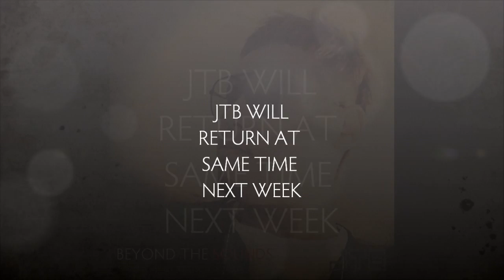Beyond The Sounds with JTB 020 w/Special Guest Amir Hussain (26 Sep 2014)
Welcome back to tuned in Grass Track Music presents Johnny The Boy's brand new weekly podcast and radio show "Beyond The Sounds with JTB 020 " with monthly special guest DJ - Amir Hussain !

Born and bred in Bahrain which by no means has any Trance or Electronic music scene whatsoever - Amir has fallen in love with electronic music back in 2007 for the first time having been massive alternative rock fan beforehand.

By around end of 2007 & still in high school Amir had only just discovered Trance and was keenly interested in the genre. Early influences include Tiesto & Armin van Buuren. Tiesto is the earliest influence on Amir's musical taste in electronic music and had paved the way for him to look into the genre more and find other artists. Artists such as Sean Tyas of which who's track ''Lift'' simply made Amir quit anything that wasn't Trance or electronic for the matter and never look back.

Over the last year Amir has stamped his mark onto the Trance scene with his productions that have been supported by massive names such as Armin van Buuren, Markus Schulz, Paul Oakenfold, Sean Tyas, Alex M.O.R.P.H, Mark Sherry, Lisa Lashes and many more.

He took up DJ'ing as soon as possible at around mid-2008 and is self taught. Always having an ear for the hidden gems here and there - Amir's taste in Trance is not limited by style or tempo, his productions and sets reflect exactly the kind of sound his influences play and produce, everything in the Trance spectrum.

He moved to the UK in 2010 to study a Communications & PR course but still found time to experience the trance scene in the country first-hand.

As a DJ he had the privilege to play on the same line-ups with big names in the Trance scene such as Sean Tyas, Mark Sherry & Lange. The good thing that Amir prides himself with and is a very strong aspect of his arsenal is his flexibility of tune selections that can include music from other sub-genres of electronic music such as Techno/Progressive & Electro House.

The future looks bright for Amir as an up and coming prospect. Don't be surprised and remember the name.

@AbsouluteEDMRadio in UK GMT 22:00 ~ 23:00 Every Thursdays
@TranceEnergyRadio in EU GMT 14:00 ~ 15:00 Every Fridays
@TranceFan.RU in Russia GMT 14:00 ~ 15:00 Every Sundays

Tracklist :

01 Johnny Bishop Chen pres. Johnny The Boy - Beyond The Sounds Official Intro
02 Liam Wilson - Kiss (Original Mix) [Pure Trance]
03 Lee Osborne & Allen Watts – Telepathy (Original Mix) [Monster Digital]
04 Neptune Project feat. Polly - In Your Mind (Original Mix) [Future Sound of Egypt]
05 Amir Hussain – ID [CDR]
06 Dan Stone – Lucca (Original Mix) [Always Alive Recordings]
07 Allen & Envy feat. Jess Morgan - The Heart That Never Sleeps (Original Mix) [Armsterdm Trance Records/RazNitzanMusic]
08 Rhys Thomas and Sam Jones – Sectioned (Original Mix) [Mental Asylum Records]
09 Amir Hussain – ID [CDR]
10 Acid Test - The Domino Effect (Daniel Skyver Remix) [Mental Asylum Records]
11 ReOrder & Darren Porter - The Void (Original Mix) [Who’s Afraid of 138?!]
12 A&Z – Invocation (Original Mix) [Future Sound of Egypt]